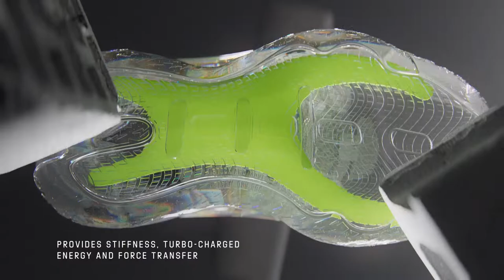DAME 8 SHOESSIGNATURE SHOES FROM DAMIAN LILLARD MADE IN PART WITH RECYCLED CONTENT.